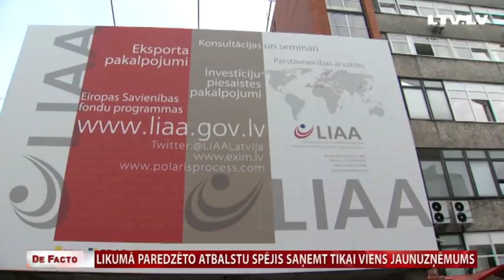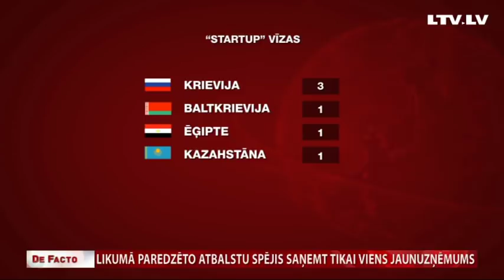Likumā paredzēto atbalstu spējis saņemt tikai viens jaunuzņēmums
Latvijas nākotne jāmeklē strauji augošos tehnoloģiju uzņēmumos. Ne tikai pirms vēlēšanām, bet jau vairākus gadus politiķi to skandina. Un mēģina kaut ko darīt, lai izveidotu vidi, kas palīdzētu rasties tādiem produktiem un uzņēmumiem, kā piemēram, Skype Igaunijā. Pirms gandrīz diviem gadiem Saeima pieņēma Jaunuzņēmumu darbības atbalsta likumu. Tomēr valsts piedāvāto atbalstu spējis saņemt tikai viens start-up uzņēmums. Maza interese bijusi arī par tā dēvētajām start-up vīzām. Inga Šņore pētīja, kāpēc tā.